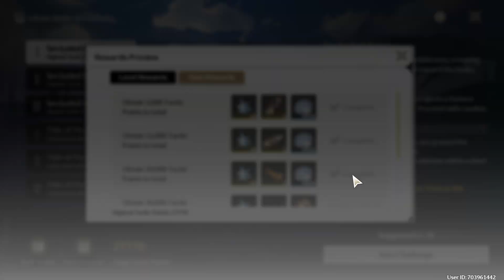1.3 Event- Infinite Battle Simulation - Secluded Bog 3( 3rd Stage) ALL REWARDS || Wuthering Waves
New Version 1.3 Battle Event- "Infinite Battle Simulation". How to clear stage 3- "Secluded Bog III" Guide